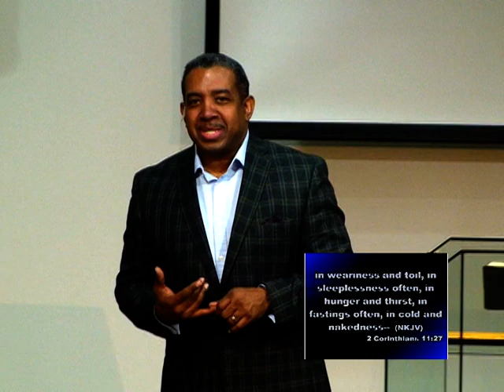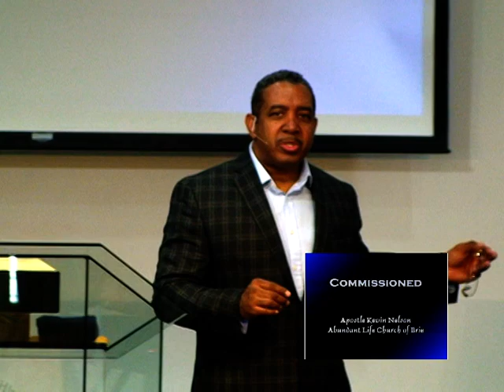Jan 07 2018 - Commission